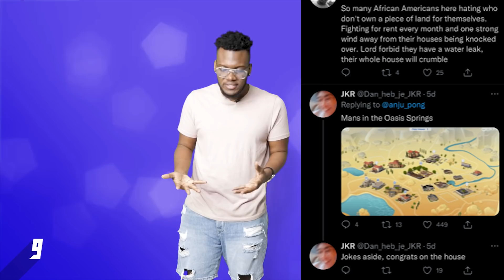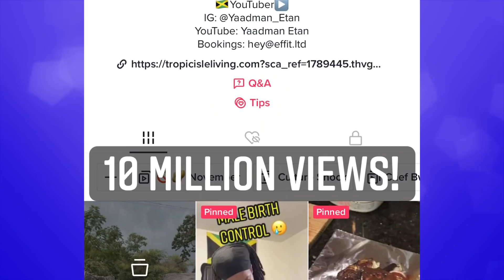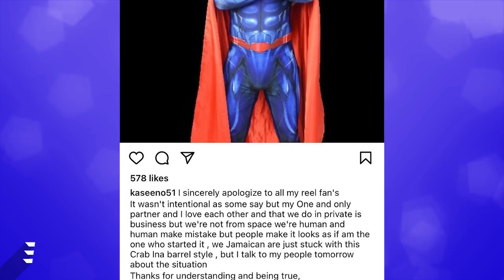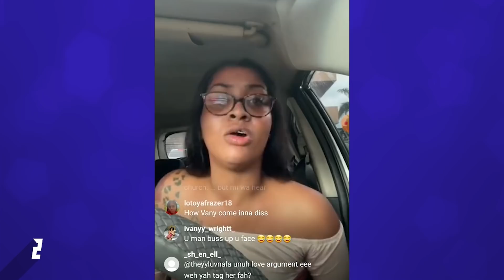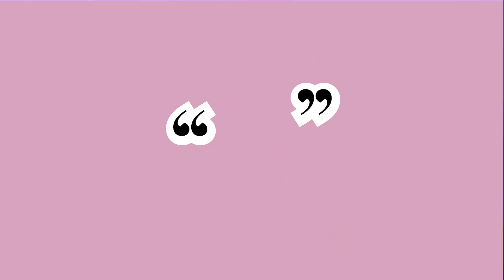Dee Official Defends Hussy, Kaseeno Goes Diamond, Americans Mock Jamaican Home, Jahmeil Obeahed?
On this Social Media Countdown: Jahmiel returns to reggae after spiritual fight, Dee official takes to social media to get help from husband, Kaseeno leaked video gets tongues wagging plus so much more